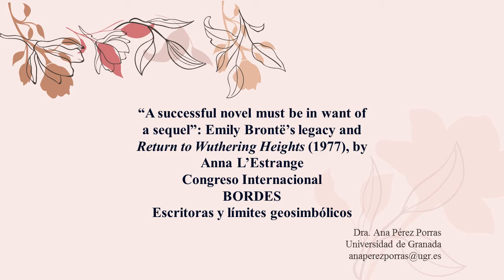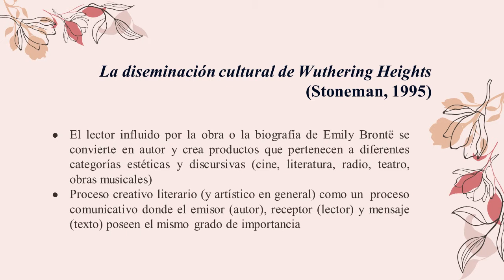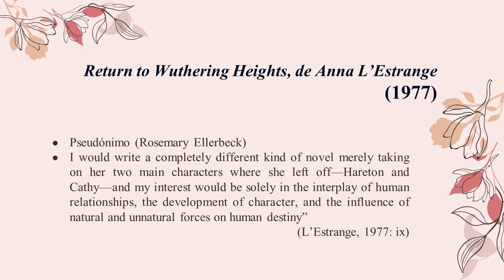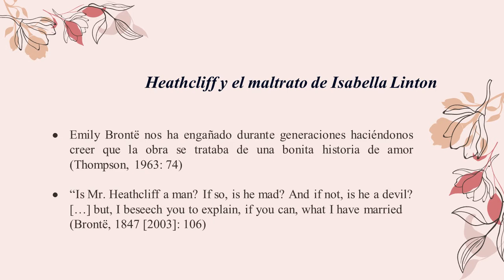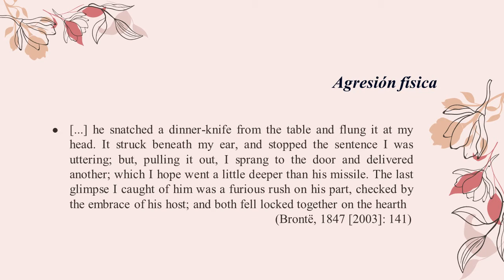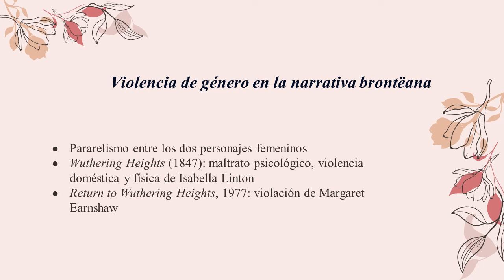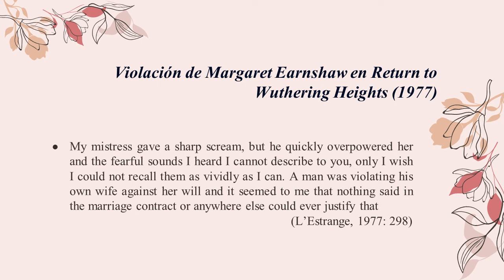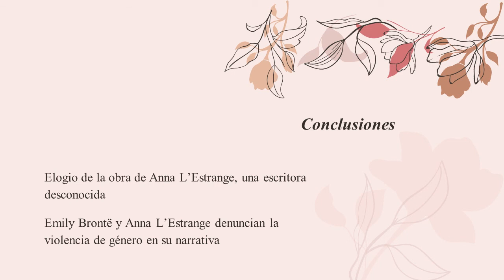Ana Pérez Porras, Universidad de Granada,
“A successful novel must be in want of a sequel”: Emily’s Brontë legacy and Return to Wuthering Heights (1977), by Anna L’Estrange.